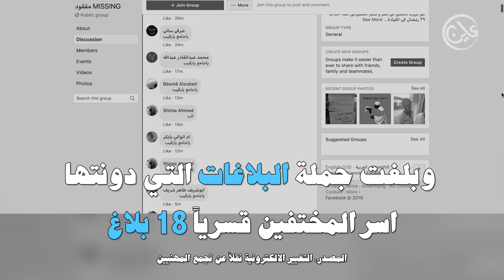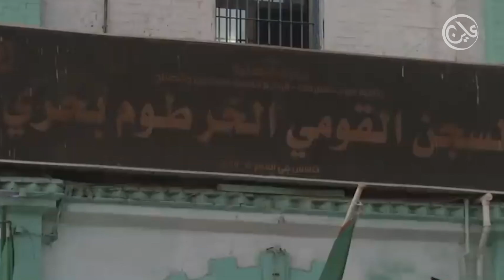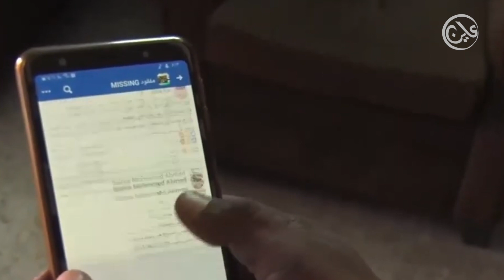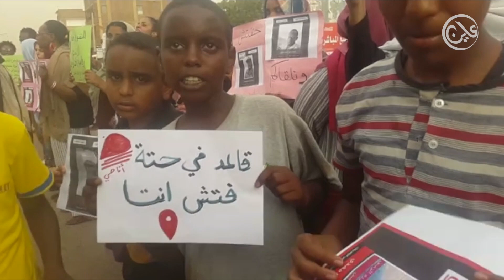مفقودين من الثورة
على الرغم من المحاولات العديدة التي تقدمها السودانيون يحدوهم فيها أمل العبور لمصائر أفضل ينمو فيه السودان على سواعد خلاقة، إلا أن العنف المشرعن بقوانين أجهز الدولة ظلت تقطع الطريق أمام أحلام البسطاء من المواطنين تاركة لهم مواجع ثقيلة بعد أن لاح لهم بوادر التخلص من حكم العسكر ومليشياته. ويعتبر أحداث فض أعتصام القيادة 3 يونيو وما صاحبها من انتهاكات جسيمة في حق المعتصمين  من أكبر التحديات التي ستواجه نظام العدالة في سودان ما بعد سقوط عمر البشير. التقت كاميرا عاين بعض أسر وذوي مفقودى القيادة العامة  وخرجت بحصيلة من القصص والحكايات عن أوضاعهم وملابسات اختفاء أقربائهم.
شاركوا تعليقاتكم حول هذا الفيديو
شبكة عاين ... الحاصل في سودانا بالصوت والصورة